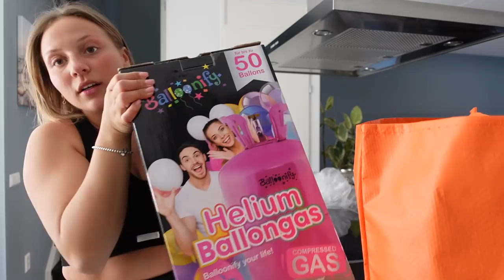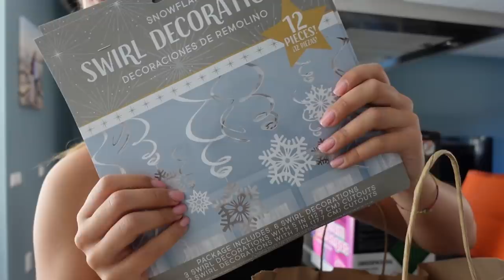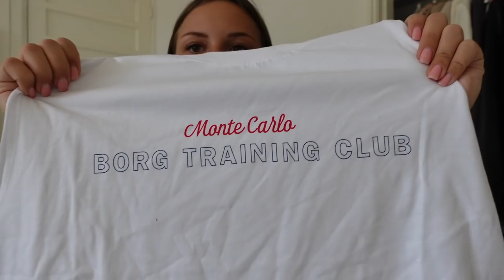Mijn WinterWonderland diner, Westfield mall shoplog & Björn Borg unboxing! - Fleur Nijbacker